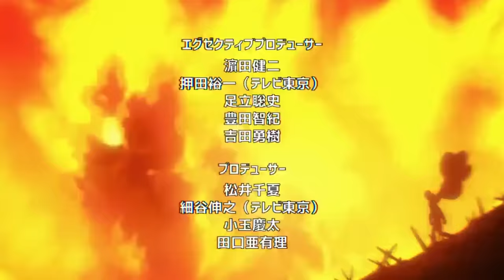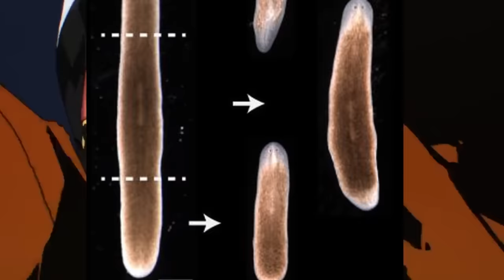⚡ SAITAMA Humilla a FLASHY FLASH 😱 BLAST esta de REGRESO !!! One Punch Man 239 (194)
HOLA AMIGOS LES TRAEMOS UN NUEVO VÍDEO ESTA VEZ LA NUEVA REVIEW DEL MANGA 239 (194) DE ONE PUNCH MAN , DONDE VIMOS EL COMBATE DE SAITAMA VS FLASHY FLASH,  DEJENME SU OPINIÓN EN LOS COMENTARIOS.

SAITAMA vs FLASHY FLASH Pelea COMPLETA 🤯⚡ DUELO de VELOCIDAD 🌌 RESUMEN One Punch Man Webcomic